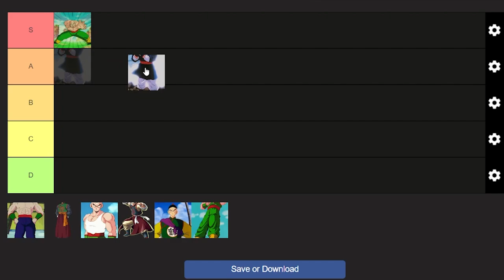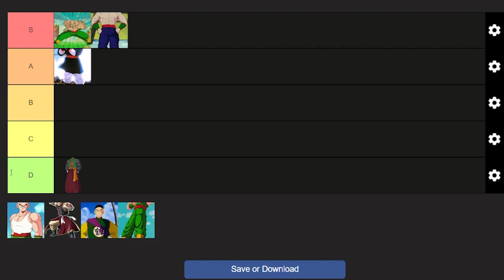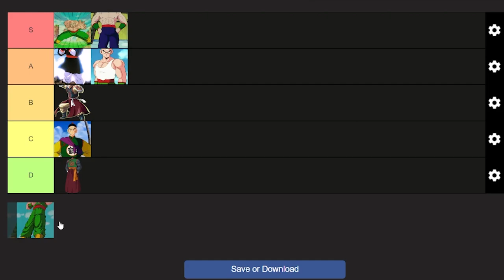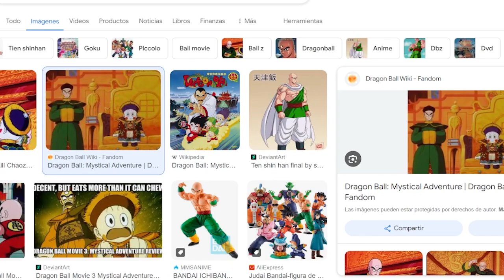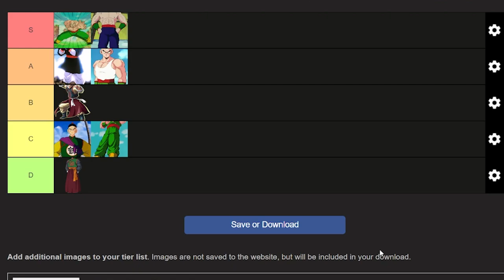El mejor diseño de Tenshinhan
Si os gusta podéis dejar un like, que me ayuda mucho, un comentario, aunque sea algo sencillo o una carita feliz y una suscripción.

-No sean participaciones a torneos o eventos de la tienda.
-No es compatible ni se acumula a otros códigos de descuento.
-No aplica en envíos internacionales.